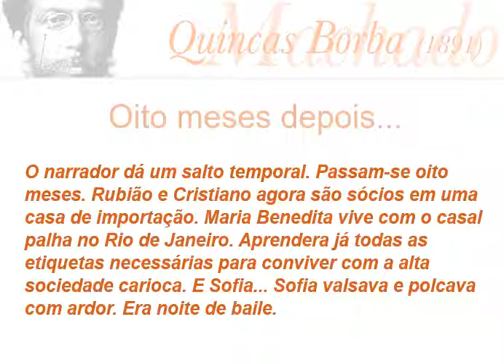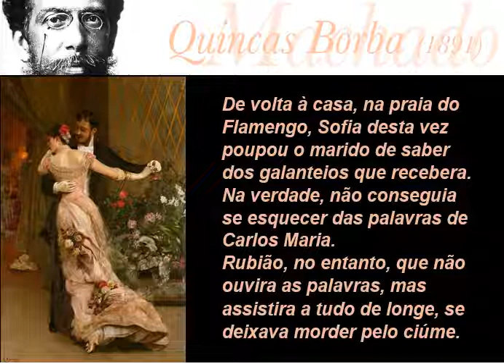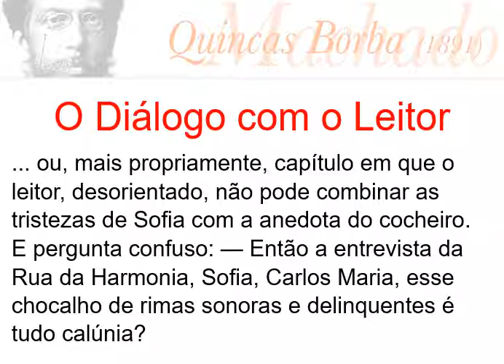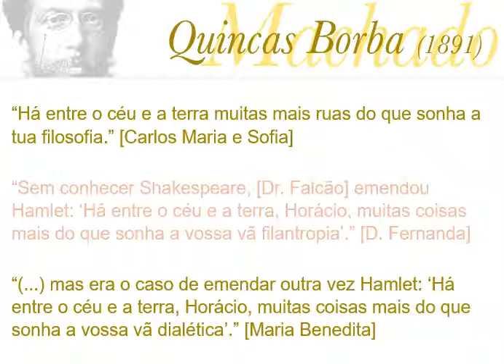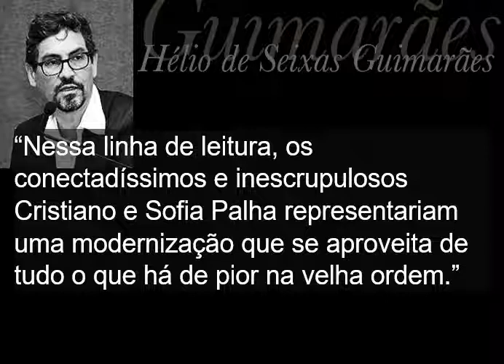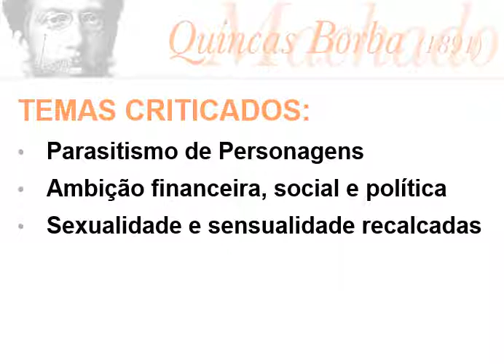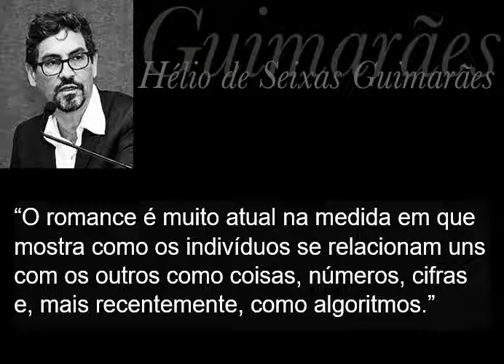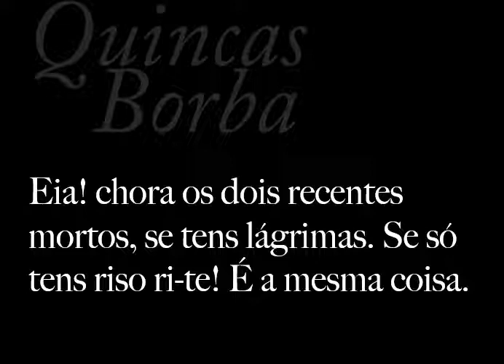Quincas Borba (4ª parte) 2020